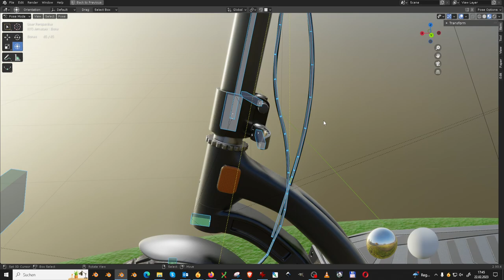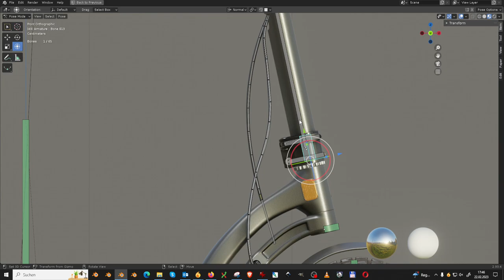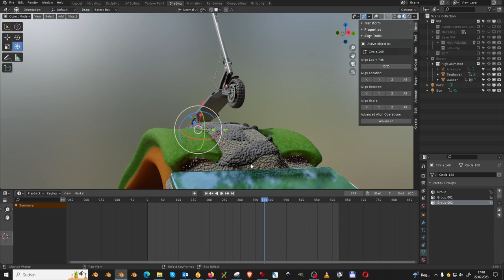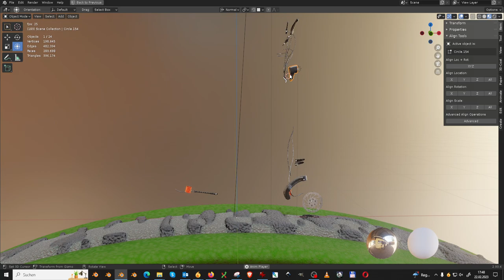Rigged Offroad E-Scooter Test-Drive in Blender-3D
Offroad E-Scooter Test-Drive (Blender 2 91)